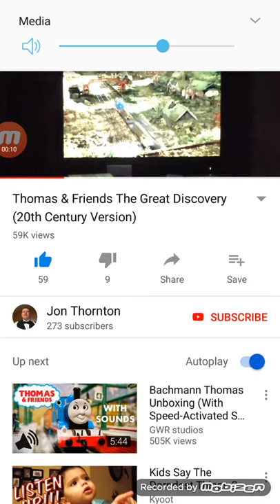Thomas and friends the great discovery trailer